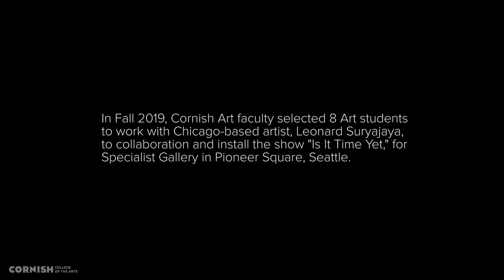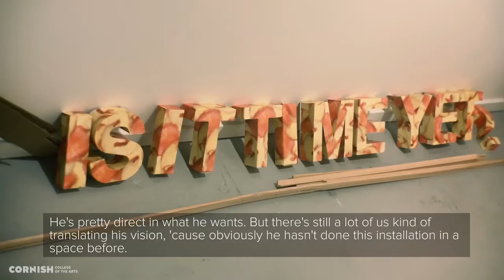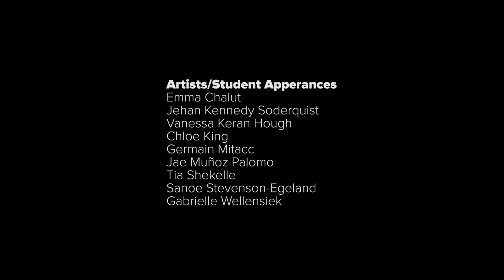Making of Is It Time Yet Mini Doc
Follows Art students as they build an installation of Is It Time Yet? in collaboration with Visiting Chicago Artist, Leonard Suryajaya.

Cornish Mini-docs are shot on iPhone within the community on campus and around Seattle. Our naturalistic and lo-fi approach to making these allow us the ability to move freely between classes and studios, events and meetings [as flies on the wall] and giving us opportunities to focus on the community at any given notice